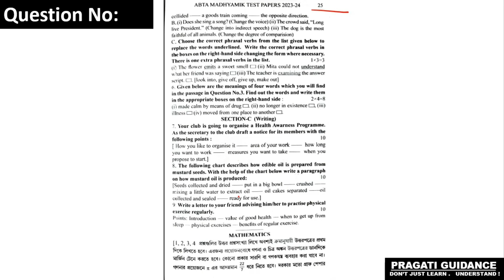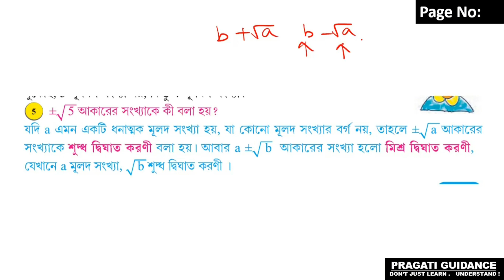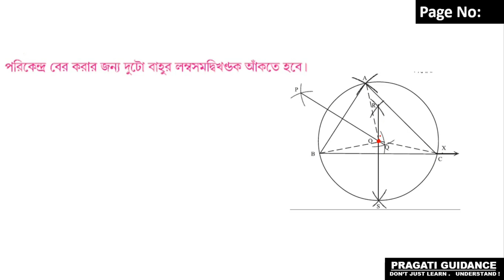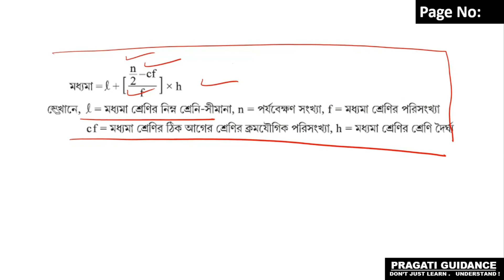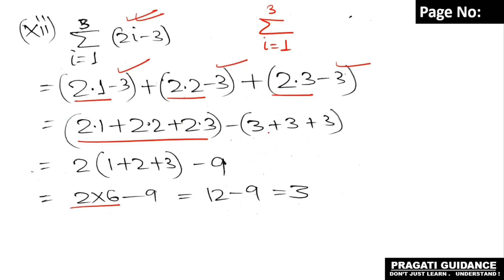abtatestpaper2024 Maths Page 25 - MCQ , Fill in the blanks , True/False , SAQ || Test paper solve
Subject - Mathematics
Page no - 25
MCQ , Fill in the blanks ,True False , SAQ